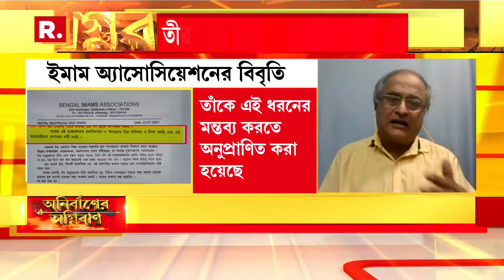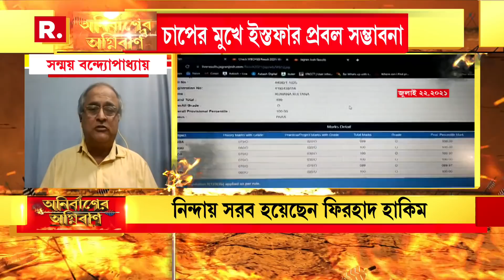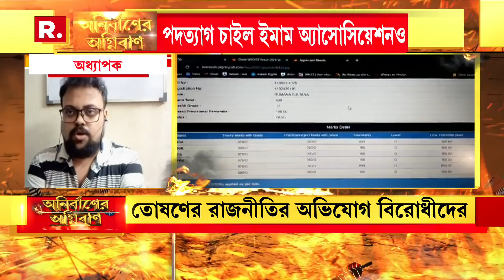'সরকার মহুয়া দাসকে কিছু বলতে পারছে না কারণ, সরকার তো এই সংস্কৃতিটাই প্রচার করেছে': সন্ময় ব্যানার্জি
রিপাবলিক স্বাধীন।
রিপাবলিক নির্ভীক।
আপনিই রিপাবলিক।